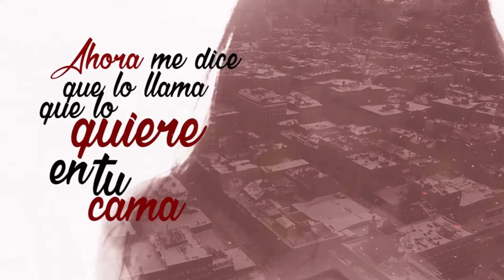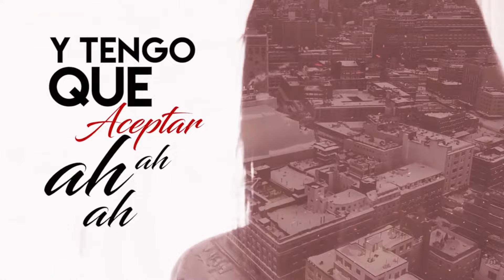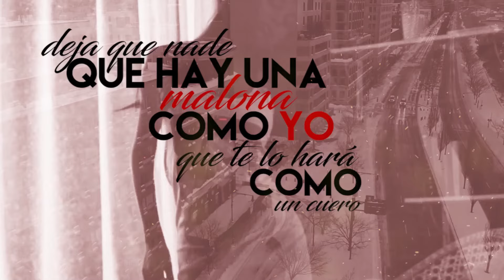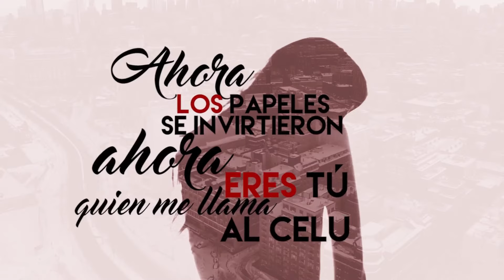P La Cangri, Sotto - Si Lo Quieres (The Remix) (Official Lyric Video)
Music video for Si Lo Quieres (The Remix) (Official Lyric Video) performed by P La Cangri & Sotto.